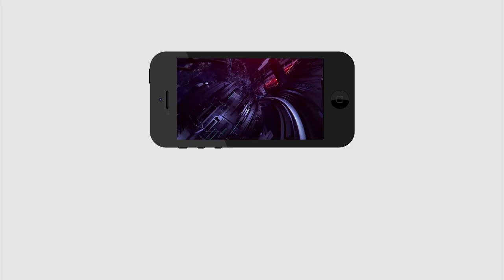Today Headlines | 6 Minutes 30 Headlines | CM Jagan | 6 నిమిషాల్లో 30 వార్తలు | PDTV News